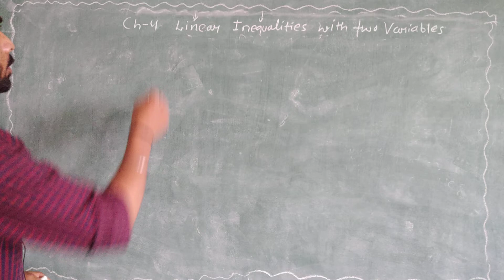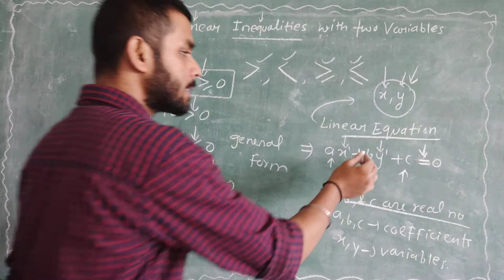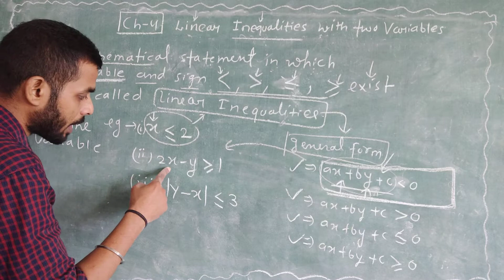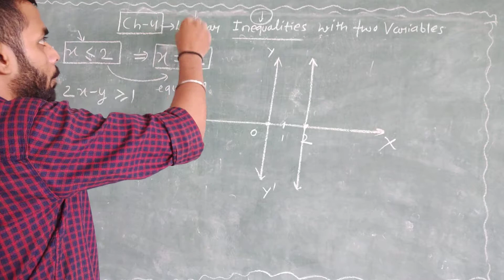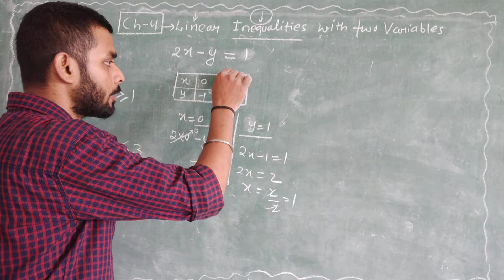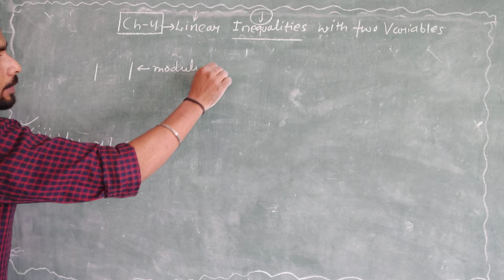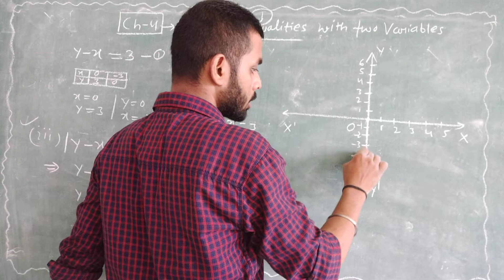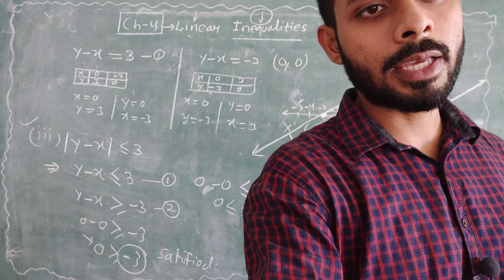RBSE 10th Maths Chepter 4-Linear by Sameer ji Sir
RBSE 10th Maths  Chepter 4-Linear  by Sameer ji Sir  ideal education point new choudhary public school